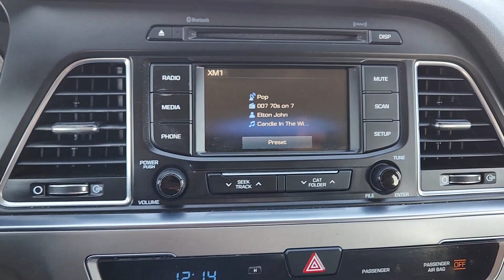2015 Hyundai Sonata Rockwall, Garland, Mesquite, Dallas, McKinney FH138082A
Venetian Red Used 2015 Hyundai Sonata 2.4L Sport available in 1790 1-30 Frontage Road, Rockwall, Texas at Southwest Kia Rockwall. Servicing the Rockwall, Garland, Mequite, Dallas, McKinney, TX area.

FUEL EFFICIENT 35 MPG Hwy/24 MPG City! Venetian Red exterior and Gray interior  2.4L Sport trim. Heated Seats  CD Player  iPod/MP3 Input  Back-Up Camera  Aluminum Wheels  Satellite Radio. br /br /KEY FEATURES INCLUDEbr /Heated Driver Seat  Back-Up Camera  Satellite Radio  iPod/MP3 Input  CD Player. Hyundai 2.4L Sport with Venetian Red exterior and Gray interior features a 4 Cylinder Engine with 185 HP at 6000 RPM*. br /br /VEHICLE REVIEWSbr /Edmunds.com s review says  This is a quiet car. Swallowing road irregularities with hushed damping and quiet confidence is this sedan s biggest strength. Ride quality  regardless of trim  is well-controlled but never harsh. . br /br /Horsepower calculations based on trim engine configuration. Fuel economy calculations based on original manufacturer data for trim engine configuration. Please confirm the accuracy of the included equipment by calling us prior to purchase. br /